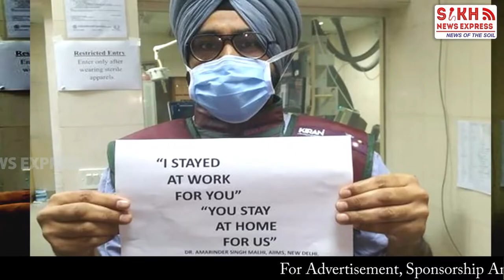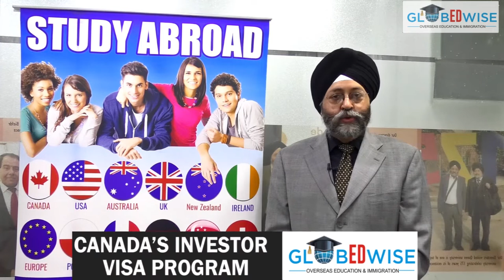UNITED SIKH ਜਥੇਬੰਦੀ ਦਾ ਵੱਡਾ ਉਪਰਾਲਾ, GB ਰੋਡ ‘ਚ ਸੈਕਸ ਵਰਕਰ ਨੂੰ ਵੰਡਿਆ ਰਾਸ਼ਨ, ਸੈਨੇਟਾਈਜ਼ ਦੀ ਸੇਵਾ || SNE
UNITED SIKH ਜਥੇਬੰਦੀ ਦਾ ਵੱਡਾ ਉਪਰਾਲਾ, GB ਰੋਡ ‘ਚ ਸੈਕਸ ਵਰਕਰ ਨੂੰ ਵੰਡਿਆ ਰਾਸ਼ਨ, ਸੈਨੇਟਾਈਜ਼ ਦੀ ਸੇਵਾ || SIKH TELEGRAPH ||  SNE

Video Footage: United Sikh North India